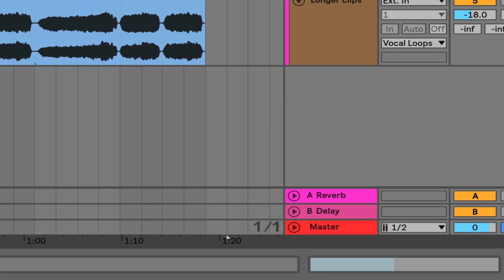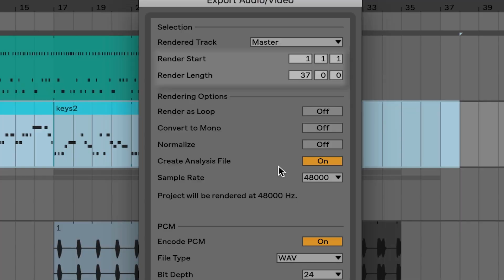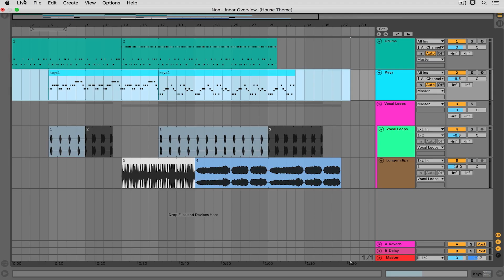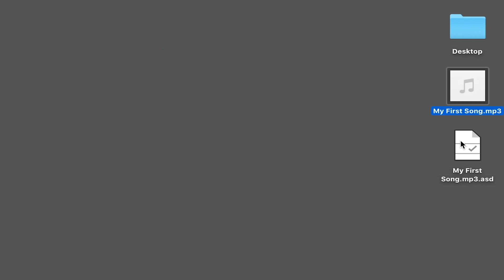How to Create and Export an Arrangement in Ableton Live | Part 10/25 | Erin Barra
In this video series, Berklee Online instructor Erin Barra explores some of Ableton Live’s most powerful and useful functionality: sequencing MIDI programming, sampling, audio recording, warping and processing, looping, editing, mixing, performing, file management, and troubleshooting. She also delves into deeper topics such as Max for Live and automation. Meant to be a springboard for those who are new to Ableton Live and/or DAWs in general, this fundamental series will provide a strong knowledge base for using Ableton Live to take your musical ideas from conception to final recording. Erin Barra breaks down the many barriers of entry into music technology and encourages all those who wish to create fearlessly.

About Erin Barra:
Erin Barra is an educator, songwriter, producer, multi-instrumentalist, and music technology consultant. She is an associate professor in the Songwriting department at Berklee College of Music and is one of the leading product specialists for Ableton. She works with artists and bands looking to integrate laptops and digital technologies into their writing, production, and stage setups, and has developed and taught several music technology curriculums.

About Berklee Online:
1-866-BERKLEE (US)
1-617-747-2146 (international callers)